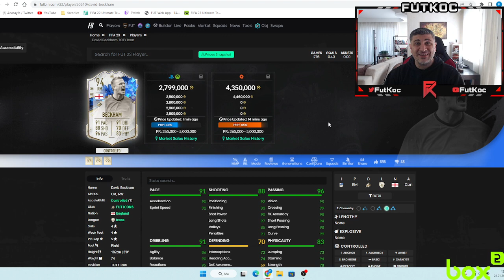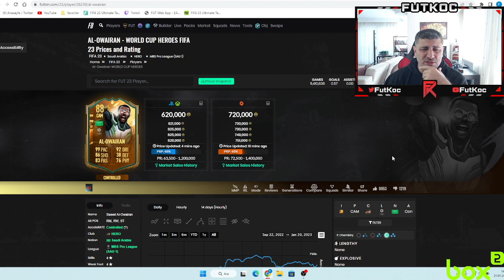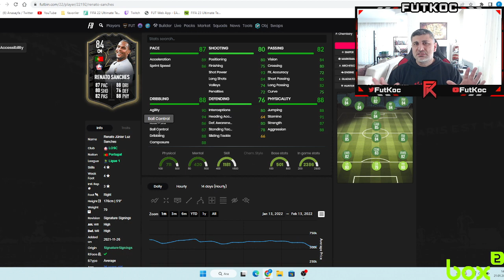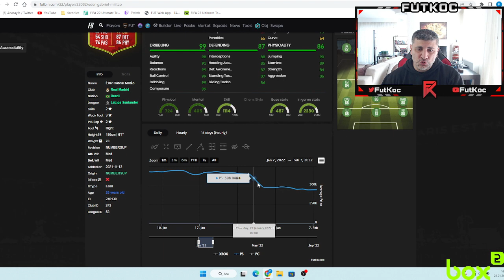POGBA VE RAMOS FLASHBACK! HANGİ OYUNCULARI SATMALIYIZ? TOTY BAŞLADI!